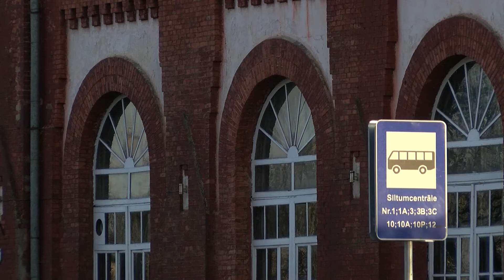С января отопление в Даугавпилсе станет дешевле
28 ноября Регулятор общественных услуг рассмотрел вопрос о введении нового тарифного плана предприятия Daugavpils siltumtīkli. А это значит, что тариф на тепло для жителей города уменьшится. Рассказывает Лариса Кирилова.